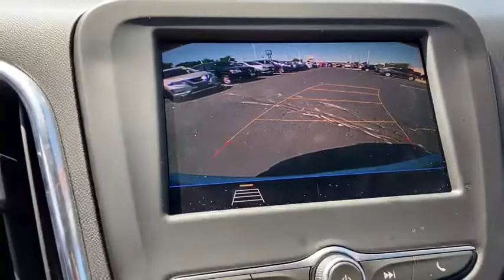2020 Chevrolet Equinox Oak Park, Naperville, Joilet, Evanston, Chicago, IL G6672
Silver Ice Metallic Used 2020 Chevrolet Equinox available in Chicago, Illinois at Jack Phelan CHevrolet. Servicing the Oak Park, Naperville, Joilet, Evanston, IL area.

4000 S. Harlem Ave

AWD.brbrbrOdometer is 1327 miles below market average! Certified. 2020 Chevrolet Equinox Silver LT 1LT 1.5L DOHC 6-Speed Automatic Electronic with Overdrive AWDbrbrbrChevrolet Certified Pre-Owned Details:brbr  * Roadside Assistancebr  * Transferable Warrantybr  * Warranty Deductible: $0br  * 172 Point Inspectionbr  * 24 months/24000 miles (whichever comes first) CPO Scheduled Maintenance Plan and 3 days/150 miles (whichever comes first) Vehicle Exchange Programbr  * Powertrain Limited Warranty: 72 Month/100000 Mile (whichever comes first) from original in-service datebr  * Limited Warranty: 12 Month/12000 Mile (whichever comes first) from certified purchase datebr  * Vehicle HistorybrbrbrAwards:br  * 2020 IIHS Top Safety Pick with specific headlightsbrAt Jack Phelan Chevrolet we are committed to making your car buying experience Stress Free and Easy!! We Can Appraise and Purchase Your Used Vehicle As Well as Secure Financing for Your New One!!